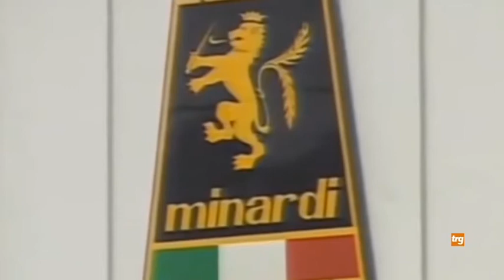Gian Carlo Minardi tra "Fagioli" e amarcord di F1